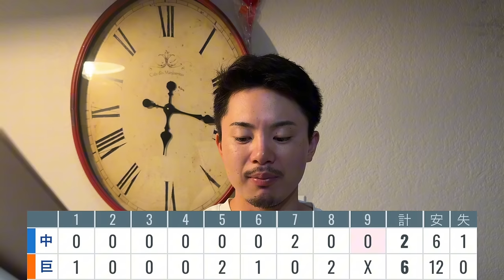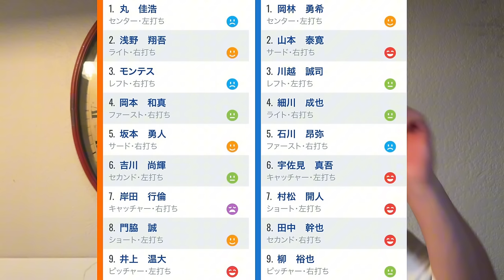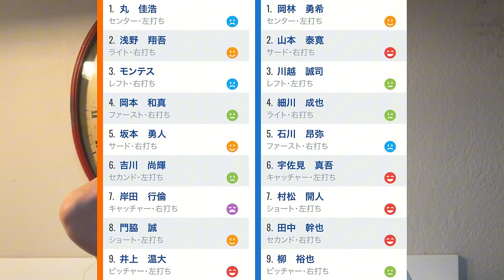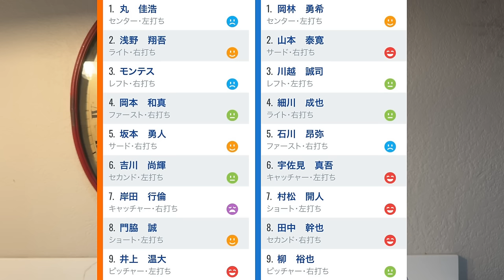【8/24 巨人-中日】『みんな浅野を見習うべき‼︎』2番浅野 6番吉川起用が的中‼︎井上7回途中2失点で5連勝‼︎